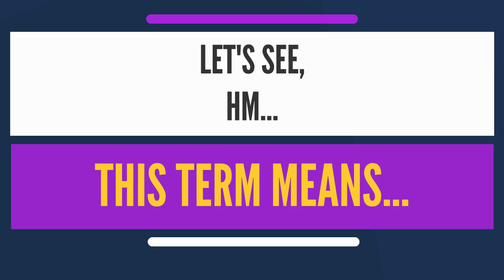What is RELATIVE TRANSMISSION LEVEL? What does RELATIVE TRANSMISSION LEVEL mean?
What is RELATIVE TRANSMISSION LEVEL? What does RELATIVE TRANSMISSION LEVEL mean? RELATIVE TRANSMISSION LEVEL meaning - RELATIVE